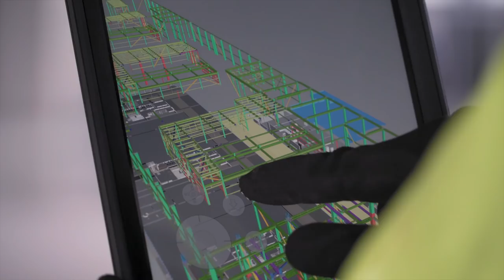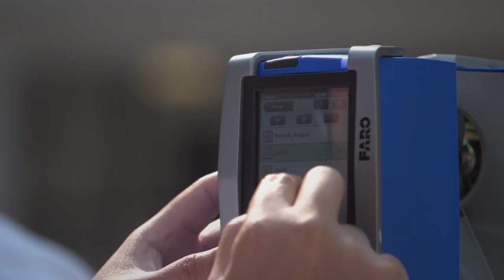Balfour Beatty - Engineering a better future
We utilise the latest innovations to find solutions to complex engineering challenges and transform the built environment. From world class temporary works to industry leading technologies and survey techniques, our engineers help build a better future.